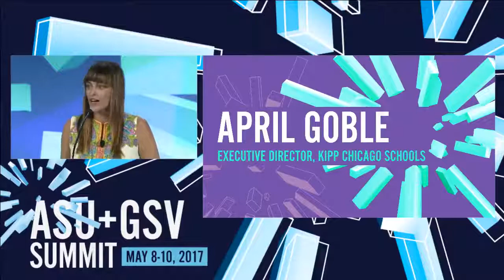ASU GSV Summit: Innovator of Color Award Winner, Kaya Henderson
Winner, Kaya Henderson, Former Superintendent, D.C. Public Schools
Presented by April Goble, Executive Director, Kipp Chicago Schools